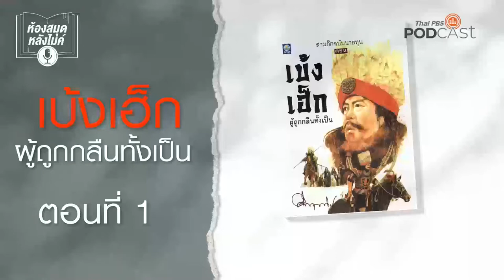ห้องสมุดหลังไมค์ เบ้งเฮ็ก ผู้ถูกกลืนทั้งเป็น คลิปเดียวจบ Full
ห้องสมุดหลังไมค์ ภูมิใจนำเสนอ ผลงานจากปลายปากกาของ ม.ร.ว.คึกฤทธิ์ ปราโมช ซึ่งหยิบยกเรื่อง สามก๊ก มาตีความใหม่โดยนำเสนอแนวคิดว่า แท้จริงแล้ว "เบ้งเฮ็ก" อาจเป็นบรรพบุรุษของคนไทยที่อพยพหนีลงมาจากสงครามก็ได้